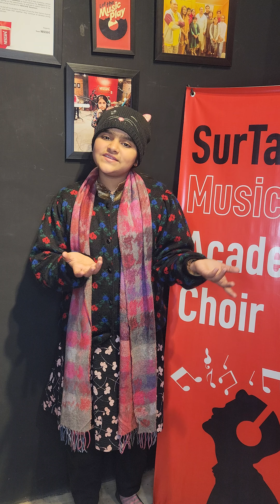dhagabaaz re by areeba sultan